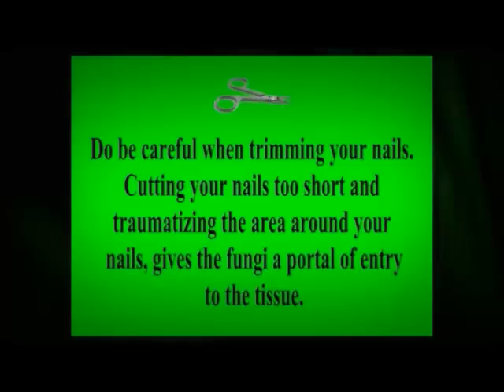nail fungus treatment reviews | laser nail fungus treatment | otc | easy